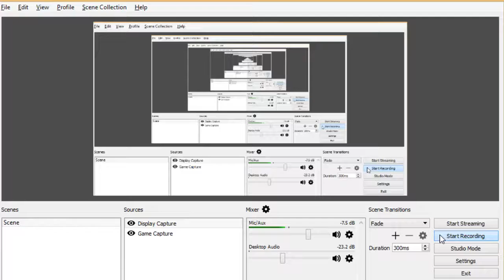Lets Fail at Sunset Riders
I'm playing a old favorite of mine Sunset riders. The object is to choose a wild west hero and take care of all the bad guys! Unless your me and well fail at it terribly.